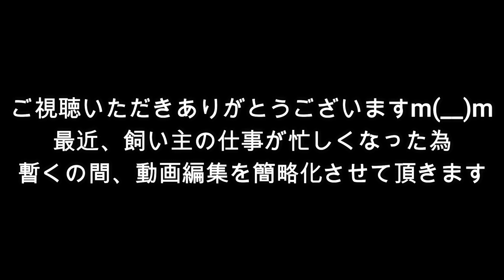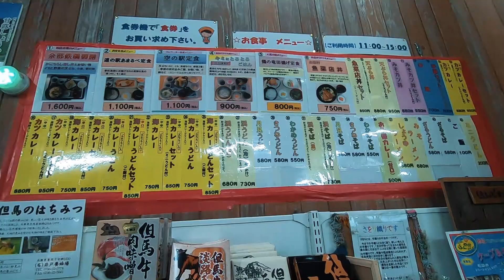トイプードル達と兵庫県の道の駅を巡ったよー①【むぎとりくの足跡＃１２１】【ドライブ】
トイプードルの むぎ と りく の足跡（思い出）を記録するために動画作りをしています🤩

ハイエースキャンピングカーで道の駅、サービスエリア等で わんこと車中泊したり
わんこOKの観光地や宿を探して行って楽しんだりしています(^O^)v

 ※いつも「むぎりく動画」を見ていただき
　ありがとうございます！
　最近、飼い主の仕事が忙しい為
　暫くの間、動画編集を
　簡略化しようと思いますm(__)m

ワンコ達と兵庫県の道の駅を巡ってきました。
途中で雨が降ってきましたが
愛犬達と楽しく
ドライブ、道の駅巡りができました(^^)

動画は前編、後編に分けています。
今回の前編では３ヶ所
次回の後編では４ヶ所の道の駅を巡っています。

今回訪れた道の駅
・「神鍋高原」　　　　　　　兵庫県豊岡市日高町
・「浜坂の郷」　　　　　　兵庫県美方郡新温泉町
・「あまるべ」　　　　　　　兵庫県美方郡香美町
・「あゆの里矢田川」　　　　兵庫県美方郡香美町
・「村岡ファームガーデン」　兵庫県美方郡香美町
・「ハチ北」　　　　　　　　兵庫県美方郡香美町
・「やぶ」　　　　　　　　　　　　兵庫県養父市